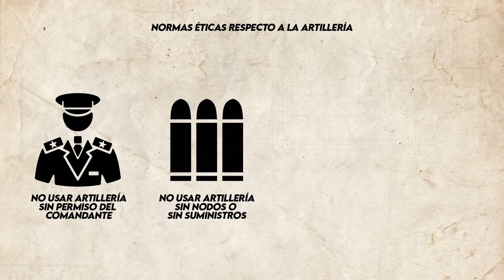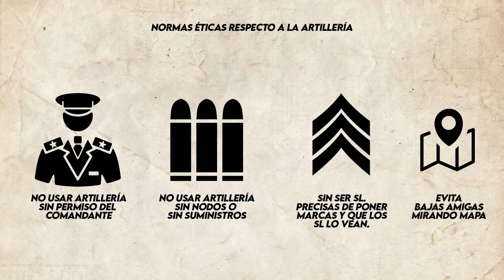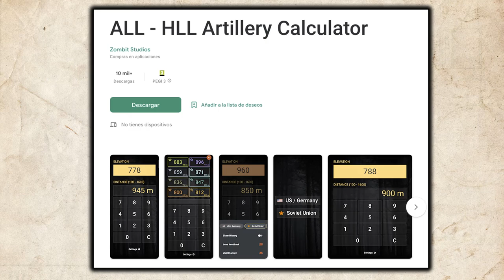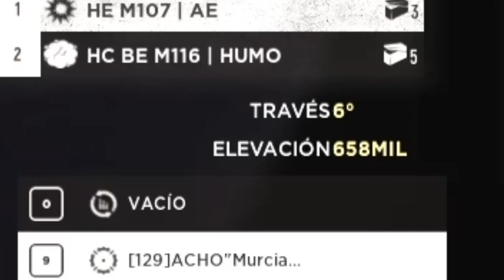GUIA BÁSICA de ARTILLERÍA